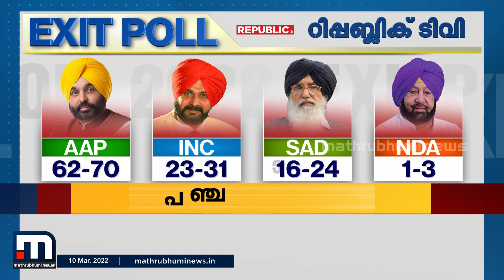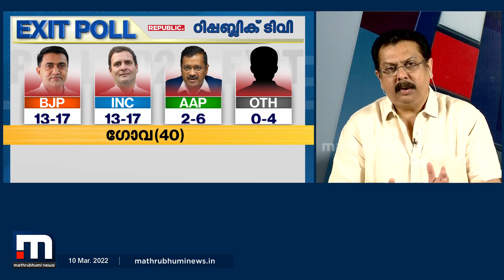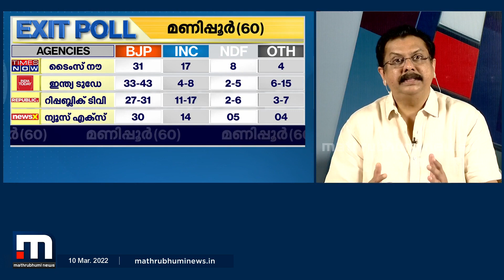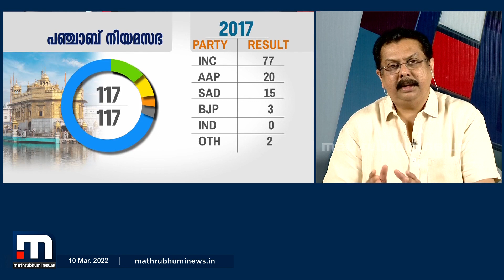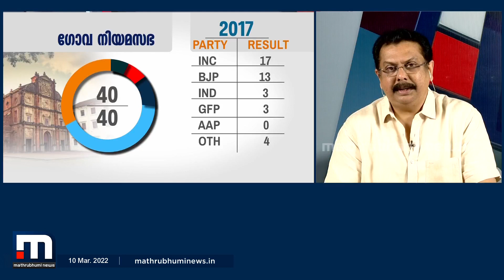അഞ്ച് സംസ്ഥാന നിയമ സഭാ തിരഞ്ഞെടുപ്പുകളുടെ ഫലം ഇന്ന് | Mathrubhumi News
അഞ്ച് സംസ്ഥാന നിയമ സഭാ തിരഞ്ഞെടുപ്പുകളുടെ ഫലം ഇന്ന്. രാവിലെ 8 മുതലാണ് വോട്ടെണ്ണൽ

Happy viewing!